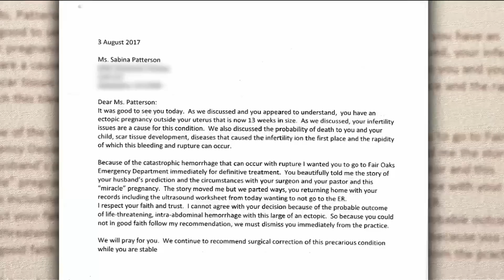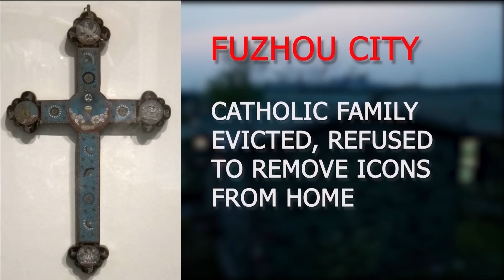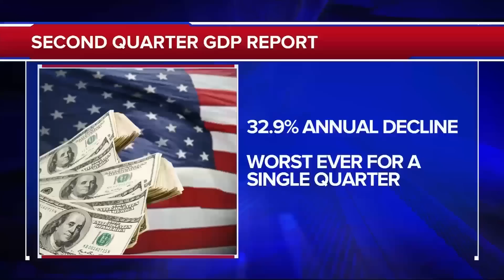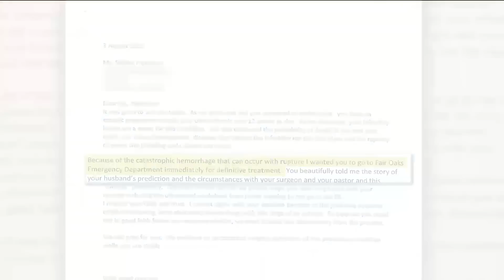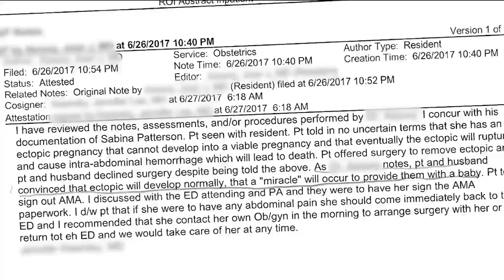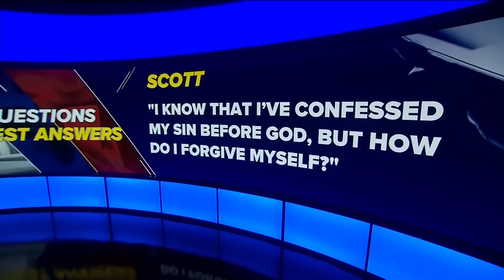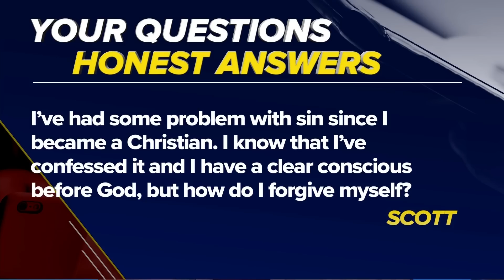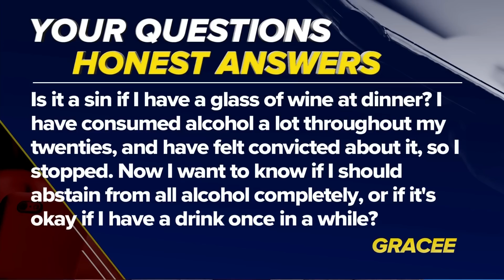The 700 Club - July 30, 2020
A doctor gives one woman a choice to abort or die. See why she chose option three. Plus, CBN News goes behind the genocide in China where Christians are being forced to worship the state.